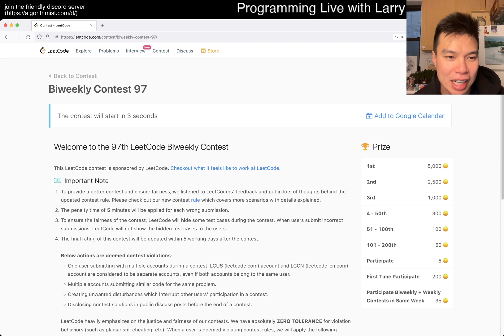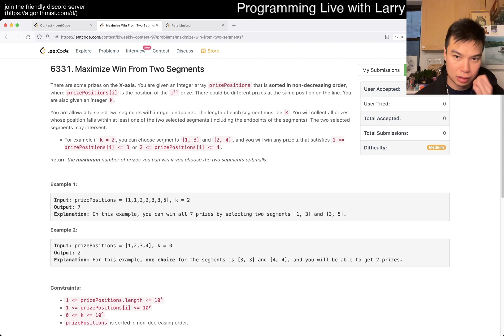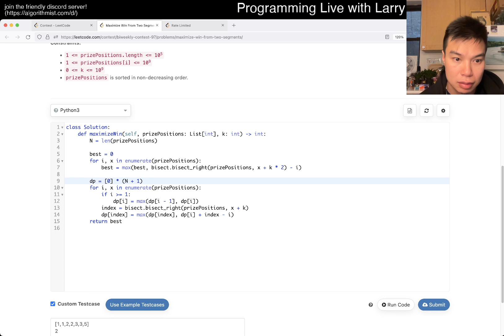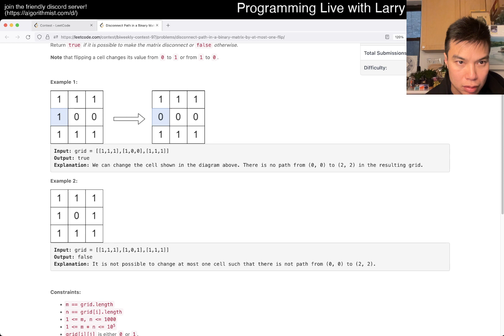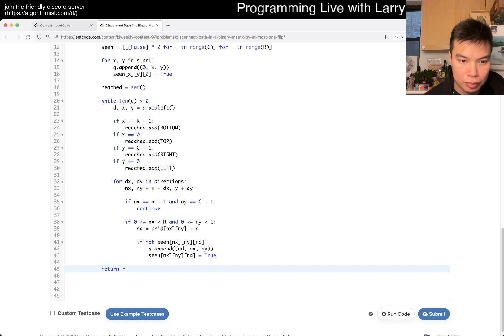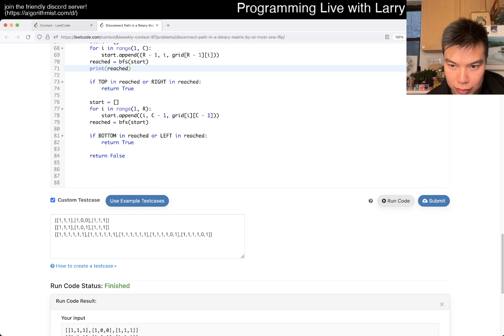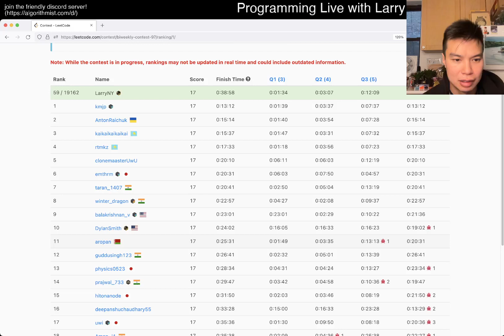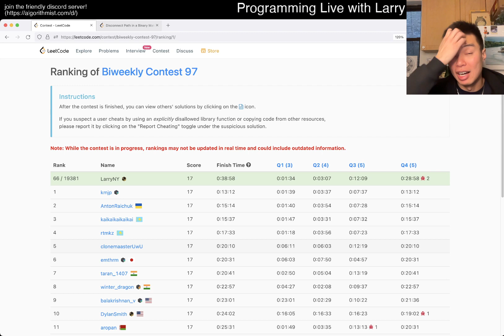Cold and groggy! Leetcode Biweekly Contest 97 (89th) with commentary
Larry participates in the Leetcode Biweekly Contest 97 finishing 89th out of 20382.

0:00 Start
1:38 Q1
2:34 Q2
4:02 Q3
13:05 Q4

Retro - Decent result, really silly mistakes on the Q4 - though I did try to slow down and take my time on this contest.  Q1 and Q2 were okay, with some early server issues.  Q3 I was slow with, even though I knew what to do immediately.  One of those cold days waking up not feeling great, but not that bad!

Live commentary!